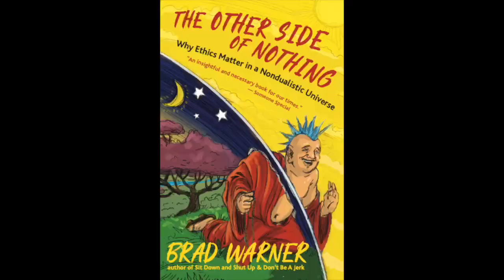FEAR and Zen